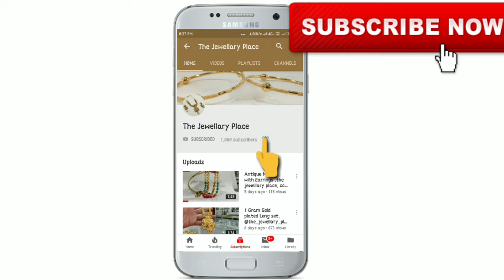सबसे सस्ते गोल्ड जैसे दिखने वाले आर्टिफिशियल मंगलसूत्र || The Jewellery Place || Sayara,Latest Deisg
If we can't reply your comments  DM us!

,One gram Gold plated beutyful Necklece, Men's collection, Micro sitting ad ring,